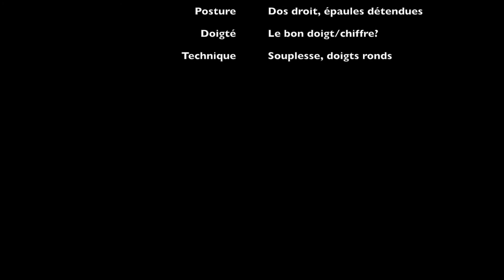Gamme de SI bémol